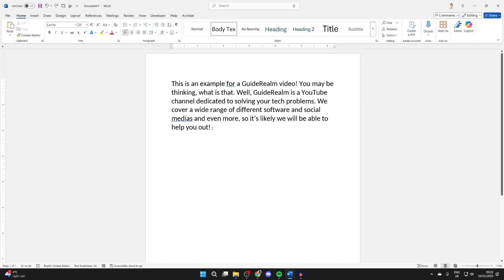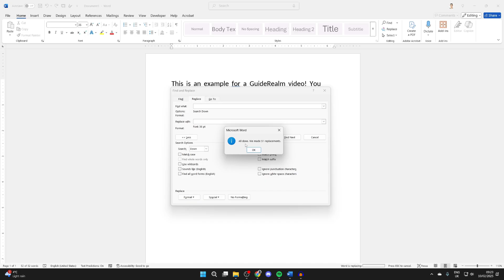How To Change Space Between Words In Word - Full Guide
Learn how to change and adjust space between words in word in this video.

GuideRealm